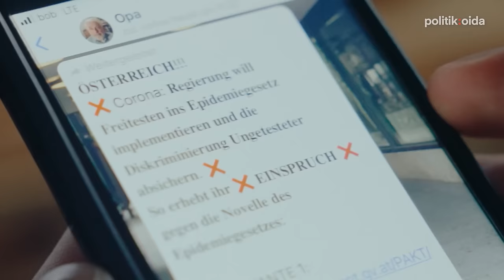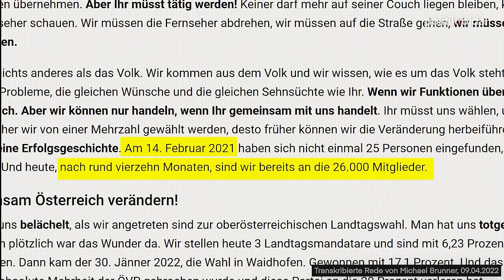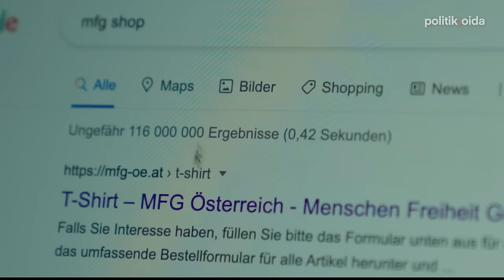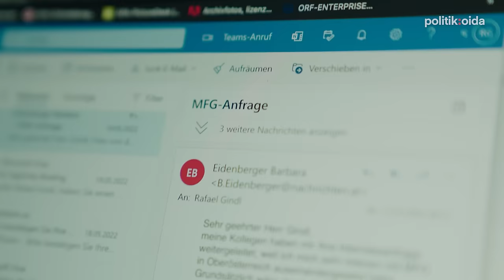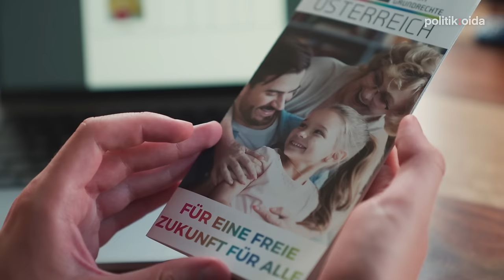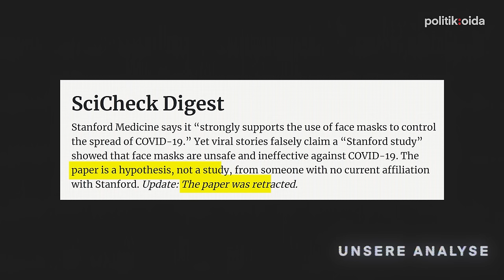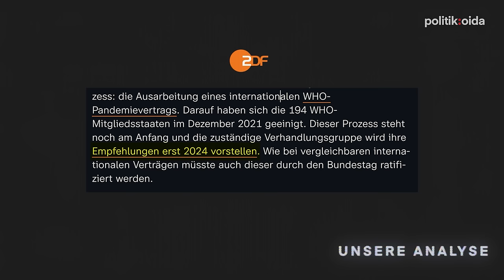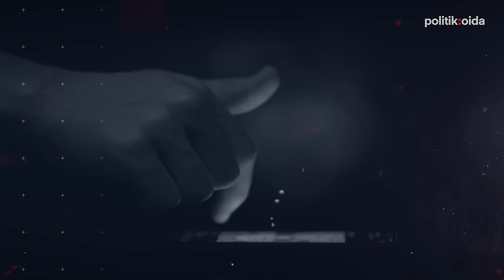Wunderbare Schwurbler - Die Wahrheit über die MFG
*** Nachdem unser journalistisches Werk aufgrund "Medizinischer Falschinformationen über COVID-19" von Youtube gesperrt wurde, hier der neue Upload als Premiere. ***

In dieser Episode des Formats politik:oida widmen wir uns der Impfgegner-Protestpartei MFG und jenen Menschen, die sich "anders" informieren.

Entstanden im Zuge einer Kooperation des Filmemachers Moritz Wehr sowie des Journalisten Rafael Gindl mit Hashtag Media.

00:00 Verschwörungschats
00:50 Die Welt geht vor die Hunde
02:50 Ich besuch meinen Opa
06:11 Zugfahrt nach Feldbach
07:13 MFG Kundgebung in Feldbach
10:25 Wie schafft es die MFG, Menschen in ihren Bann zu ziehen?
15:40 Zurück in Wien: Die Anfänge der MFG
18:10 Interview mit Politikexpertin Katrin Praprotnik
20:28 Auf nach Linz: Interview mit OÖN Barbara Eidenberger
24:30 Kurt Prack, Gemeinderat in Steyr
27:16 Warum gibt es immer mehr "Schwurbler"?
28:40 Interview mit Social Media Expertin Ingrid Brodnig
34:31 Interview mit MFG-Gründer Gerhard Pöttler
37:55 Michael Brunner - Das Große Interview
52:48 Fazit

MB01TSC0MUAH6IR